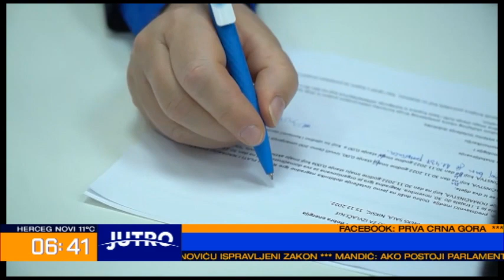JUTRO - Nagradna igra EPCG - 2022 -12 -16